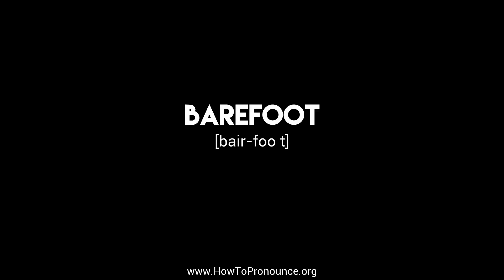How to Pronounce "barefoot"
Learn the proper pronunciation of "barefoot"